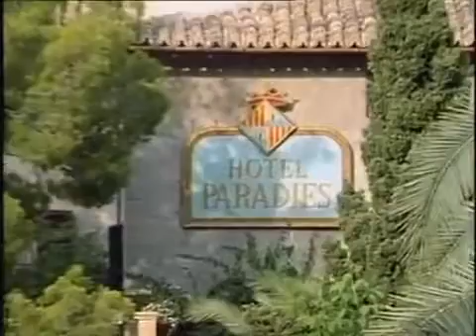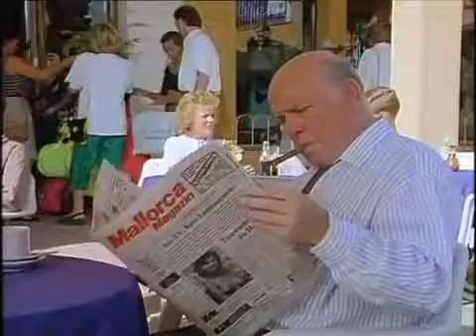Hotel Paradies Folge 16 - Rosita kehrt heim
Eheleuten Max und Lisa Lindemann betreiben das Hotel Paradies auf Mallorca. Die Söhne Frank und Michael unterst